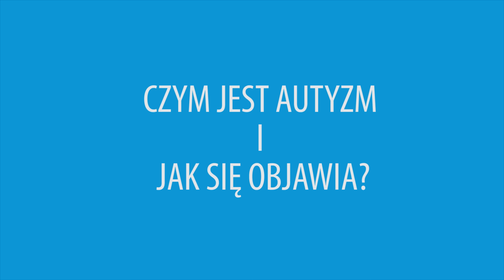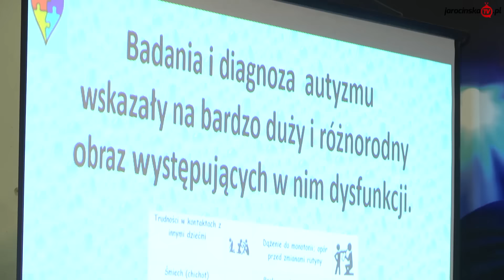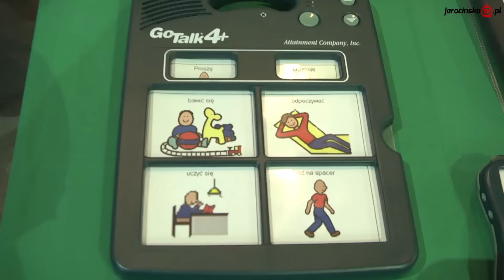Co jarociniacy wiedzą o autyzmie?